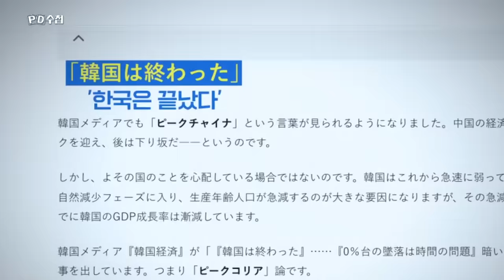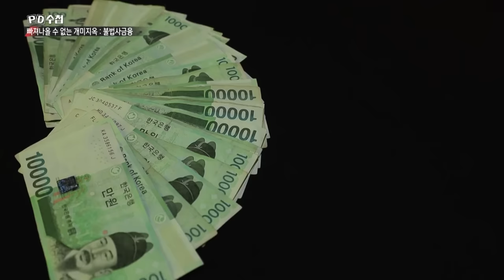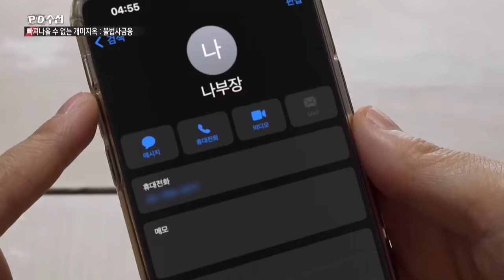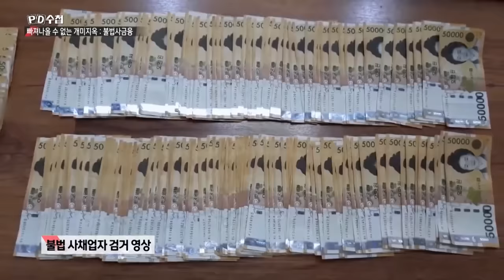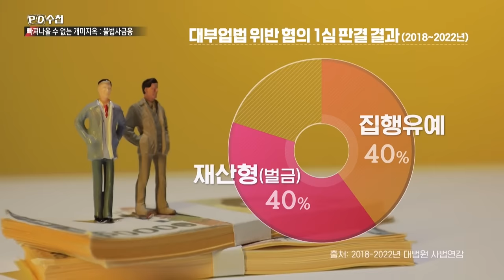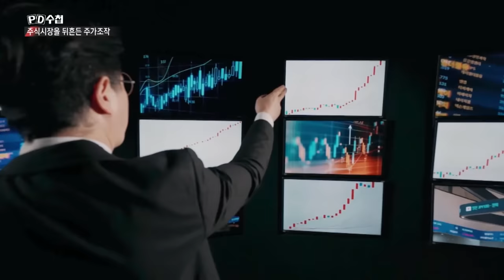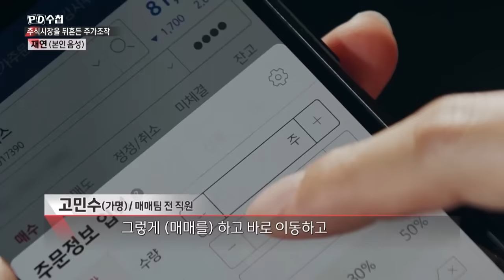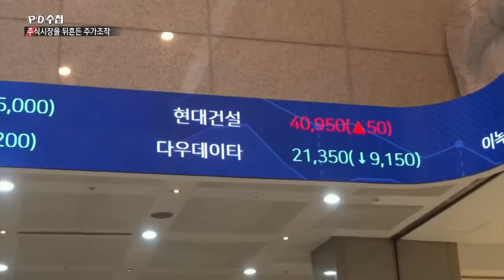연말특집1부 - 2023, 우리는 왜 가난해졌나? - 전반부 - PD수첩 2023년12월19일 방송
약탈적 대출, 주가조작 피눈물나는 서민들